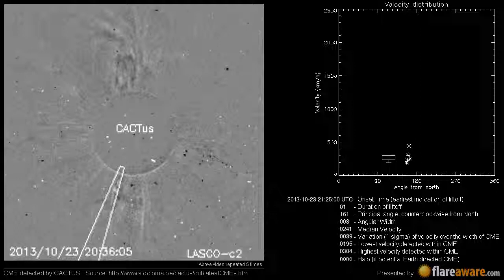A Non Earth directed CME at 2013-10-23 21:25:00 UTC